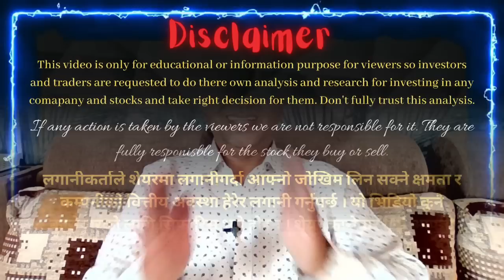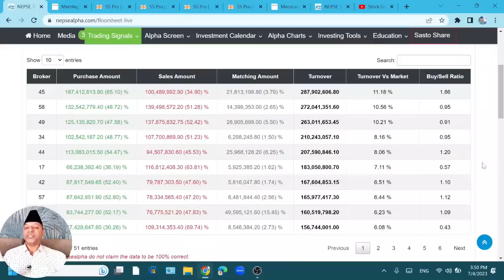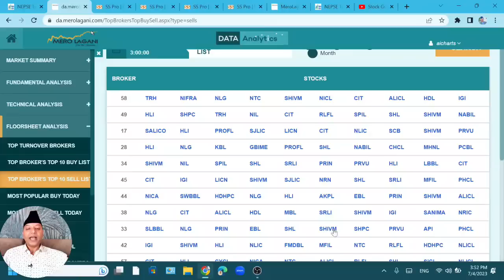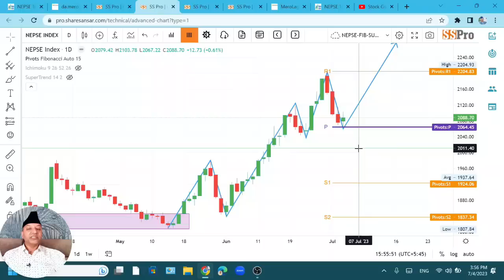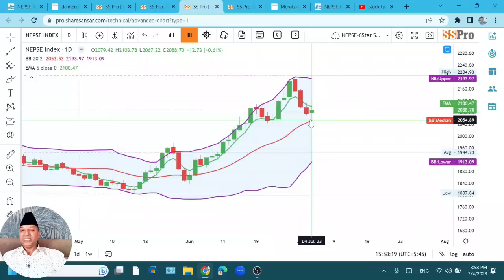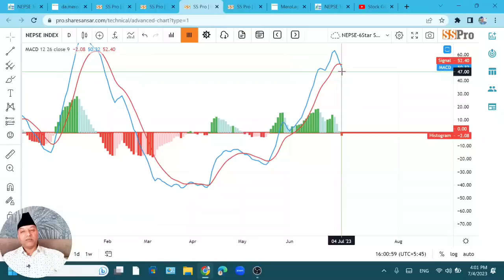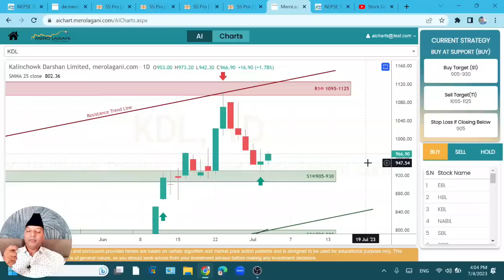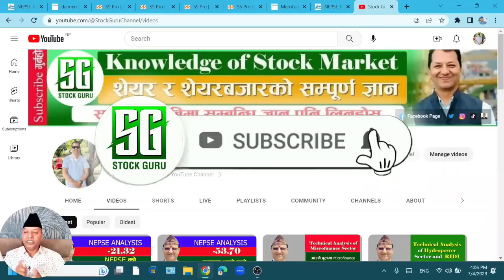NEPSE Technical Analysis/NEPSE Update/NEPSE Chart Analysis KDL Analysis/Raju Paudel.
Hi
नमस्कार साथीहरू शेयर शिक्षा सिकौं र सिकाउ भन्ने हाम्रो अभियान अन्तरगत यो Video मा मैले आजको शेयर बजारको अवस्था र Kalinchowk Darshan Limited को Technical Analysis गर्ने कोशिस गरेको छु | तर सेयर बजार भनेको उच्च् जोखिमको साथै  उच्च मुनाफाको क्षेत्र हो |  त्यसकारण कुरा अरुका पनि सुन्ने निर्यण आफै गर्ने गर्नुहोला भन्ने अनुरोध पनि गर्दछु |